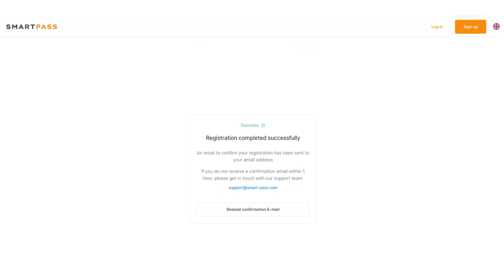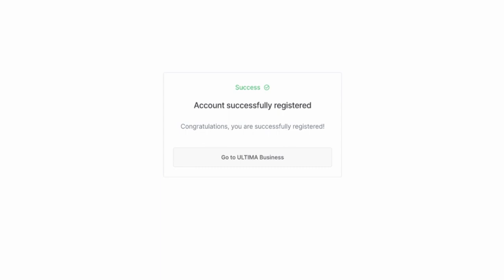Cara mendaftar di Ultima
Jika Anda baru memulai dengan mata uang kripto dan Blockchain, Anda akan menemukan beberapa sumber bagus untuk pengguna pertama kali dan berpengalaman yang ingin mempelajari lebih lanjut.

👉Pakar Blockchain, 🪙Investor Kripto, 🌎Pemasar Digital.  Saya Membantu Orang Menghasilkan Uang💰Online.

mata uang kripto
pertukaran cryoto
mata uang kripto
berita kripto

mata uang kripto
pertukaran cryoto
mata uang kripto
berita kripto